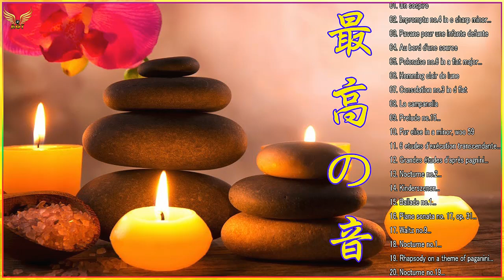Ingrid Fuzjko Hemmingi Best Playlist Full Album 2022 || Top Songs of the Ingrid Fuzjko Hemmingi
★ 眠り、リラックスし、勉強するための心地よいピアノ音楽。この心地よいピアノ音楽は、不眠症の人の睡眠の質を向上させることができます。楽器は「ブランデー」と呼ばれています。 '' Piano Music268''のこの素晴らしい子守唄でぐっすりとお休みください

★ あなたを落ち着かせるためにリラックスした音楽シーケンス。これらのトラックは、リラクゼーション、瞑想、ヨガ、マッサージ、勉強、読書、睡眠、仕事などに最適です。オリジナルの落ち着いた平和な曲が毎週作成され、YouTubeにアップロードされます。

★ 眠っている音楽、心をリラックスさせる音楽、ストレス解消音楽、木曜日の音楽、愚かな音楽、コーヒー音楽、朝のリラックスできる音楽、ピアノリラックスできる音楽、ティールームの音楽、歌詞のないリラックスできる音楽、音楽の本を読む、美しい音、リラックスできる、リラックスできる音楽ストレスを和らげる、リラックスできる夜の音楽、スパ音楽、瞑想音楽、ストレス解消、眠りにつくストレス解消音楽、リラックスできる音楽、クラシック音楽、モーツァルト音楽、勉強する音楽の練習、脳波音楽、オーケストラ音楽、室内楽、デルタ脳波音楽、音楽赤ちゃんの睡眠を助けるために、リラックスできる音楽、不眠症の治療、おやすみの赤ちゃん、楽器音楽、脳波音楽のダウンロード、脳波バイノーラルビート、セラピー音楽、スパ音楽、おやすみ赤ちゃん子守唄、最高のモーツァルト音楽、瞑想音楽、不眠症、不眠症の治療、不眠症の場合、音楽の歌、nao deltaの歌、不眠症の睡眠。